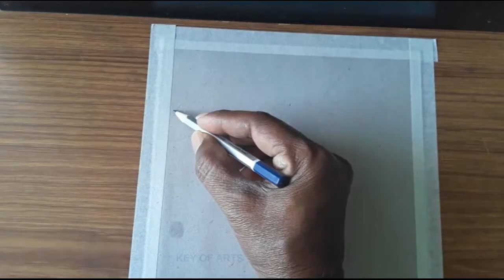How to Draw Easy Scenery of Mountain - key of arts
How to Draw Easy Scenery of Mountain.

Artist - Lokanath